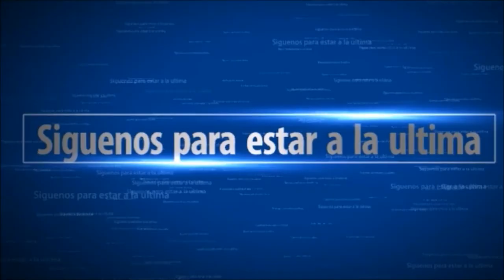POSTPARTIDO Lenense - Praviano. Resumen y declaraciones de J. Cabanillas